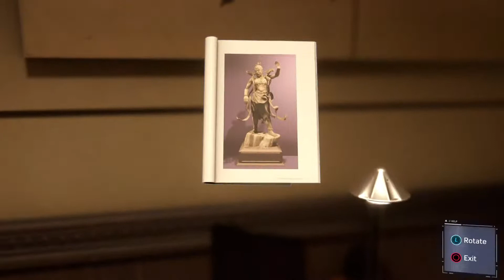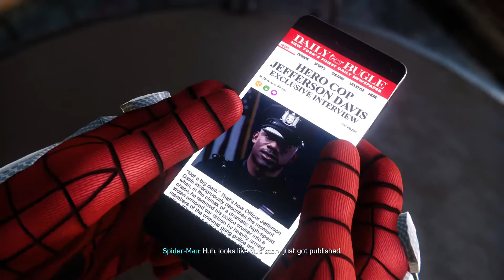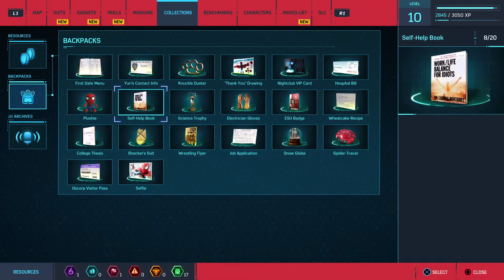Big lip boi takes the L